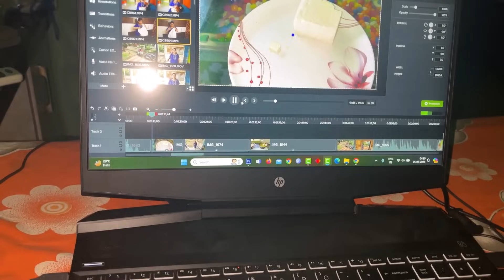আর পারছিনা 😢 একবার গ্রামের বাড়ি 🏠 একবার ফ্ল্যাট পুরো যাযাবর হয়ে গেছি 🤨 Bengali Couple Vlog